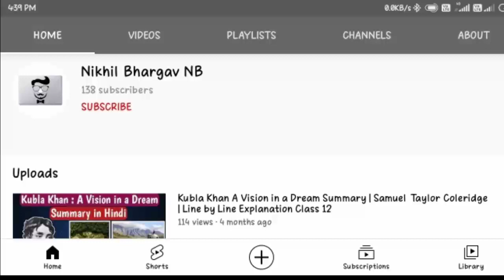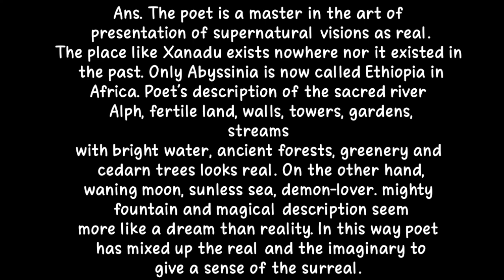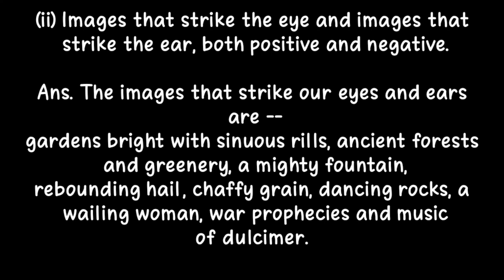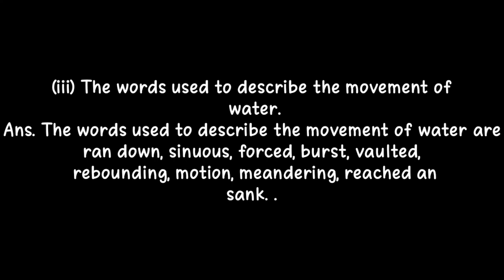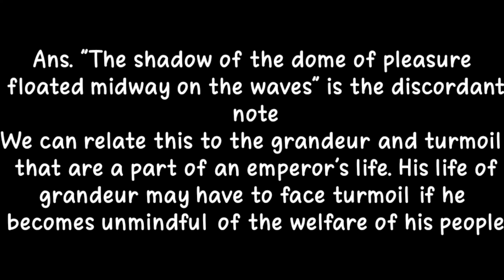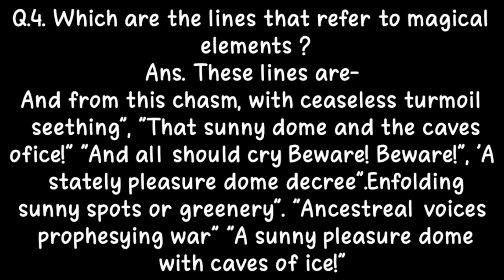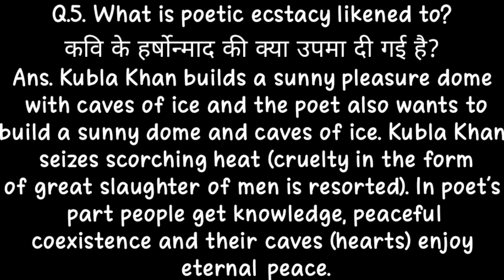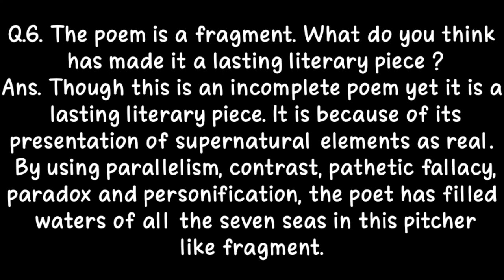Kubla khan questions and answers | Kubla Khan Class 12 | Poem Solutions | Important Questions | MCQ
In this video , we provide you Kubla Khan poem by S.T Coleridge questions and answers . Hope you liked it.

English Literature Videos :-